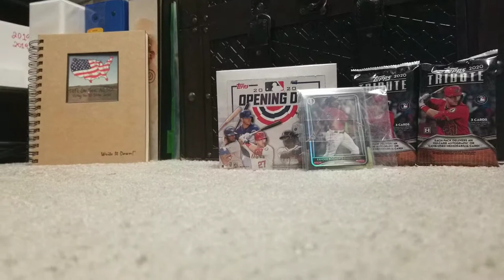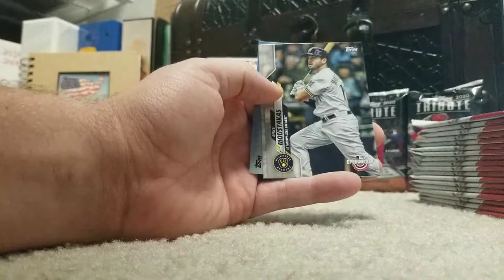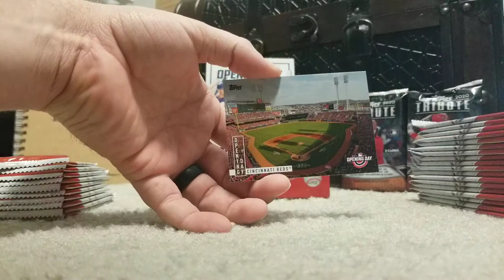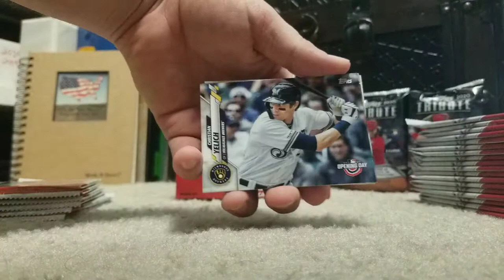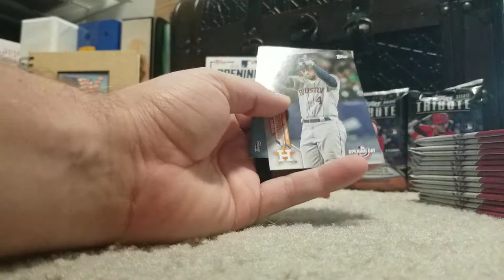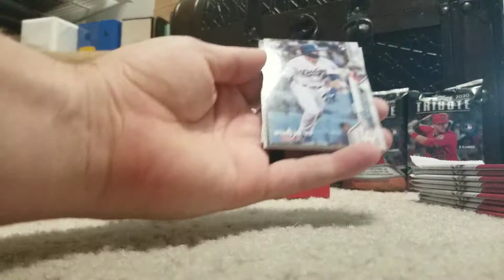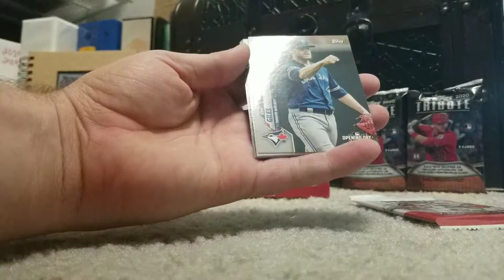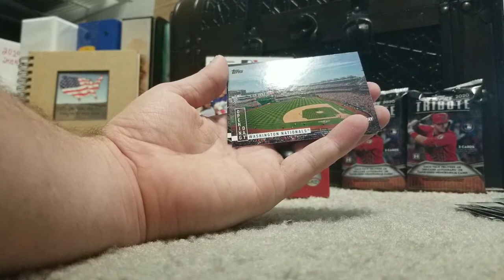2020 Topps Opening Day Hobby Box Break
2020 Topps Opening Day Hobby Box Break. 36 Packs 7 Cards per Pack. Top Rookies found! Enjoy the video!